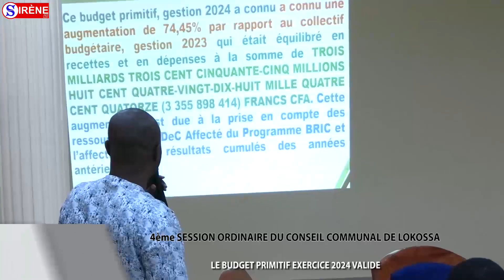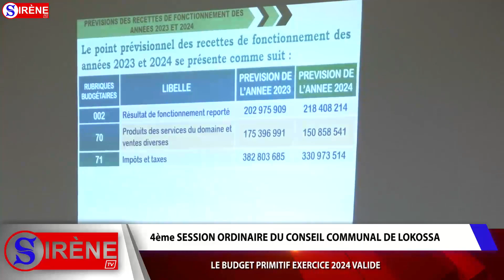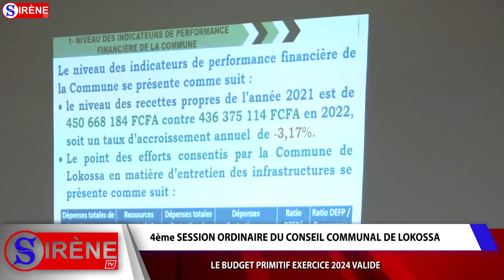VALIDATION DU BUDGET PRIMITIF EXERCICE 2024 DE LA COMMUNE DE LOKOSSA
4ème SESSION ORDINAIRE DU CONSEIL COMMUNAL DE LOKOSSA

D'un coût global de 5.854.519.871 Francs CFA, le budget primitif exercice 2024 validé par la majorité des élus communaux

La commune de Lokossa tient depuis ce lundi 30 Octobre 2023, son budget primitif exercice 2024. Le document de planification élaboré à cet effet a été adopté par la majorité des conseillers lors des travaux de la quatrième session ordinaire du conseil communal de Lokossa présidés par le Maire Dr Gervais HOUNKPE HOUENOU. 23 voix pour, 02 contre et 00 abstention tel est le résultat du vote dudit budget évalué à 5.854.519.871 Francs CFA, soit une augmentation de 74,45% comparativement au collectif budgétaire de l'année en cours.